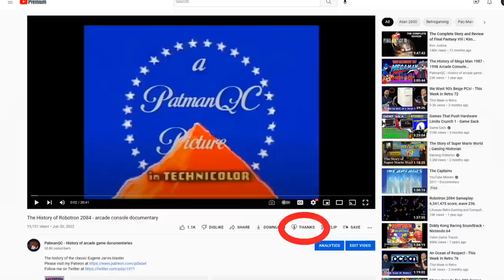The History of Mercs - arcade console documentary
The history of the Run and gun sequel to commando